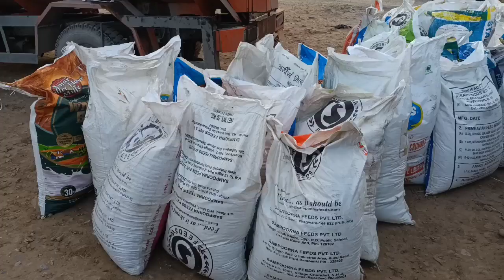नशा तस्करी को लेकर उधमपुर पुलिस को एक बार फिर से मिली बड़ी कामयाबी 8 quintalके करीब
नशा तस्करी को लेकर उधमपुर पुलिस को एक बार फिर से मिली बड़ी कामयाबी 8 quintalके करीब Popptstraw पकड़ी।